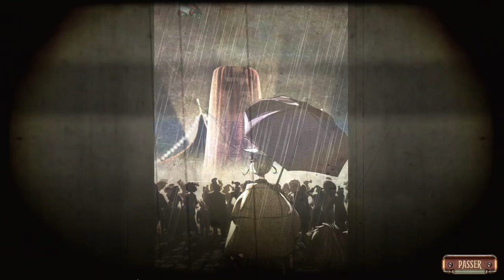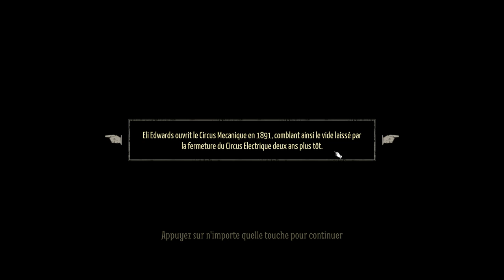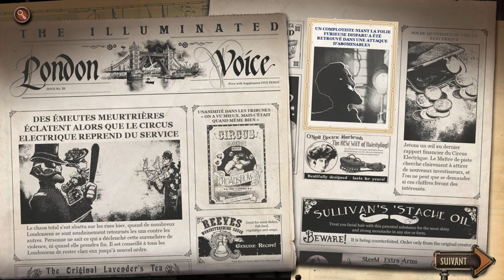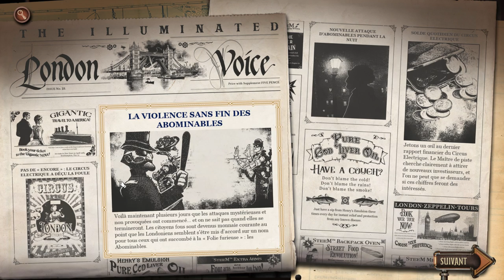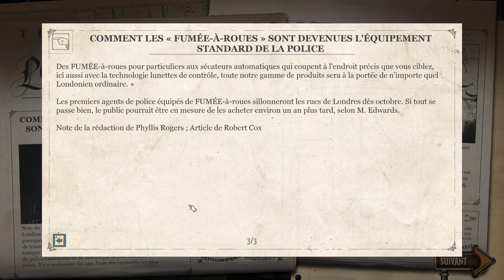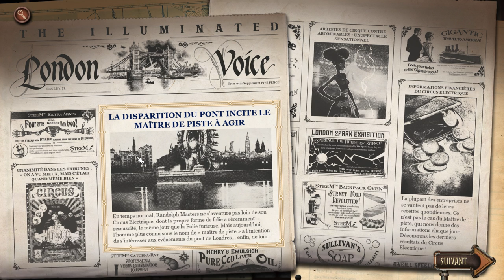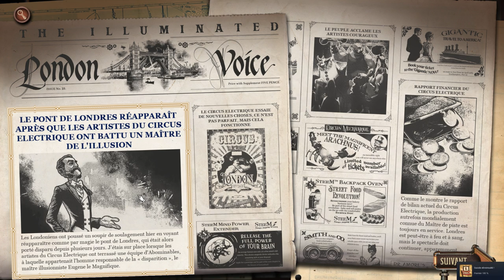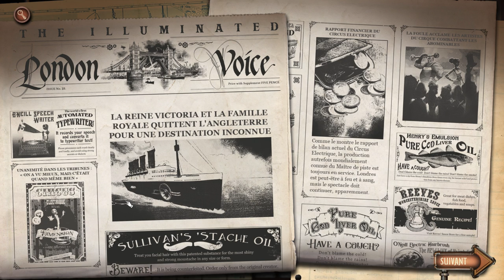APPROCHEZ ! VENEZ VOIR DES DINGUERIES ! -Circus Electrique- [DECOUVERTE]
Bienvenue ! Approchez, approchez !! Venez voir des merveilles incroyaaables et téléchargez Circus Electrique sur Steam

Disponible aussi sur l'Epic Game Store, sur Switch, PS4, PS5, Xbox Se-X, Xbox One, etc, etc... =D Bref, il est partout.

"Circus Electrique" est un dungeon-crawler qualitatif avec une excellente production value ! Si vous avez poncé les jeux de type "Darkest Dungeon" en long, en large ou en travers, je ne peux que vous le conseiller. C'est ultra poussé, c'pas simple (sauf en facile) et c'est jouissif quand ça marche. Un jeu qui m'a conquis =D